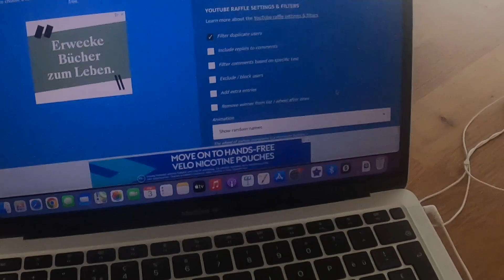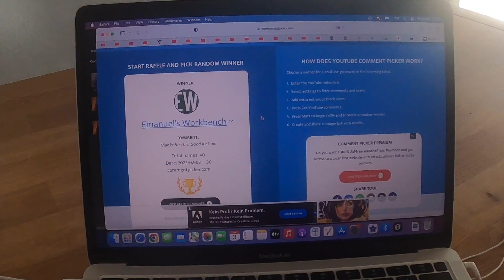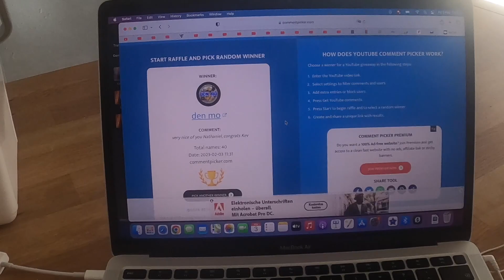Detector Kev Silver GAW Winners Congratulations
Huge congratulations to @EmanuelsWorkbench  and den mo for winning. You have a week to get in touch. YouTube is not responsible for any of my GAWs or Give Aways. All prizes are provided by myself or some very generous donators.

For anyone looking for Metal Detecting equipment in Switzerland and for advice on the rules and regulations please follow the link to a great metal detecting shop in Basel

Hi, I am a metal detectorist and outdoor adventurer with a passion for history. I work with an archeological department to find lost artifacts. Some of which I hope will be displayed for the public to enjoy. I do this hobby both for myself but also to share with you guys. I hope you enjoy visiting my channel and I wish you all well